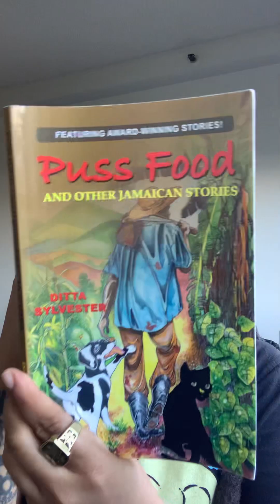STORYTIME WID GANJAGOD 📚 (PUSS FOOD PART 3 🐈‍⬛🇯🇲)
CHUNE IN AS WI READ/TELL STORIES FRAM DI CARIBBEAN 🏝️

FIRST STORIES ARE FROM JAMAICA 🇯🇲
(Puss Food and other Jamaican Stories by Ditta Sylvester 📚🇯🇲)

DabQween GanjaGod LINKS